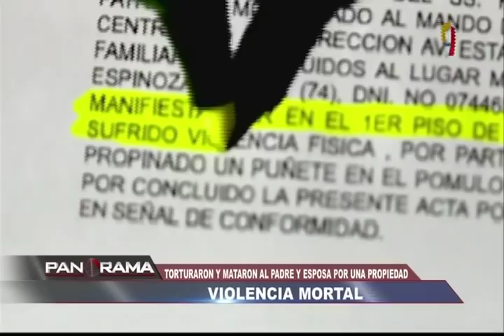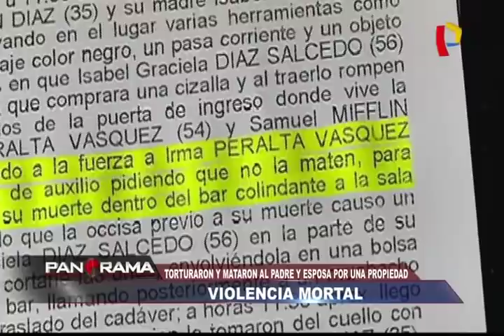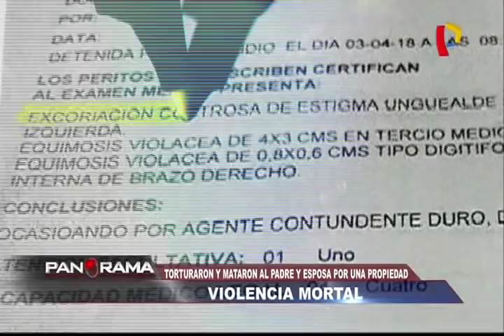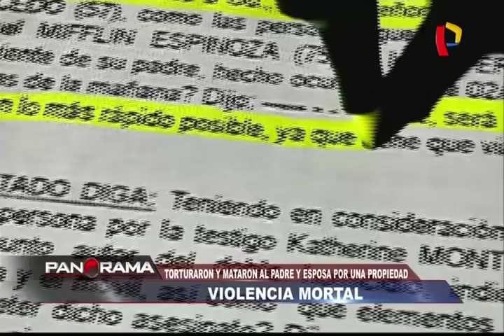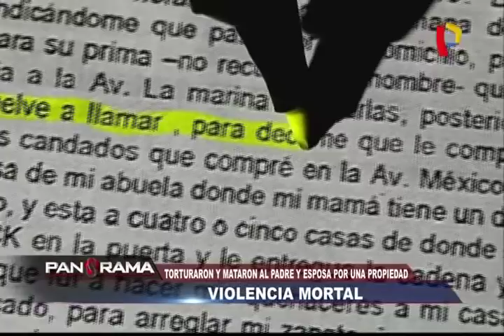Violencia Mortal: torturan y matan a padre y a su esposa por una propiedad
Este es el caso realmente espantoso de un asesinato doble. Se trata del macabro homicidio de un padre de 80 años y su pareja, en manos de su propio hijo y su ex esposa.

Los asesinos cargados de odio, ambición y brutalidad, masacraron y torturaron por largas horas a sus víctimas, fue asesinato con ensañamiento pues hasta los insultaron antes de matarlos.

Jack Mifflin, que es el parricida, posee antecedentes policiales y ha llegado a ser incluso deportado de los Estados Unidos. Todo hace indicar que él y su madre no serían los únicos responsables, habrían más involucrados.